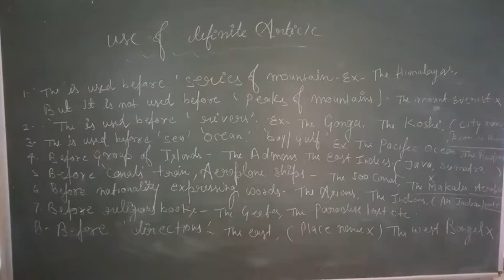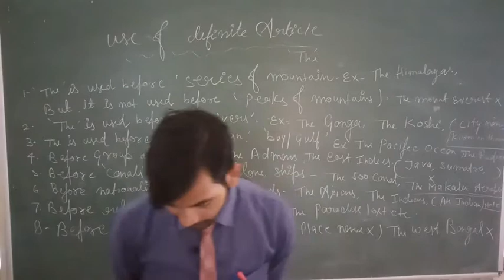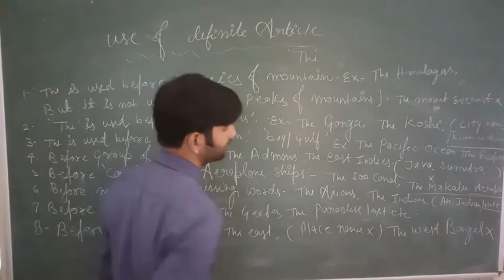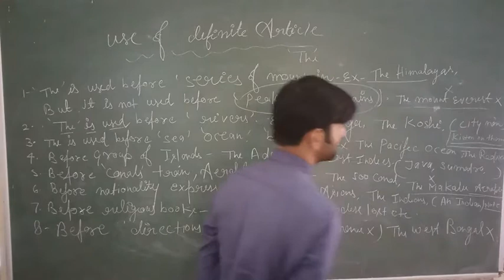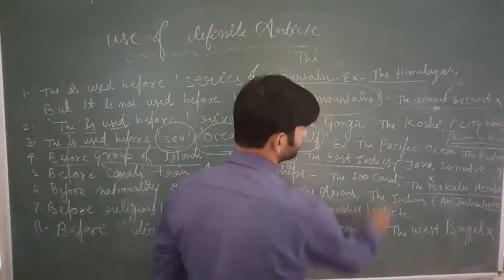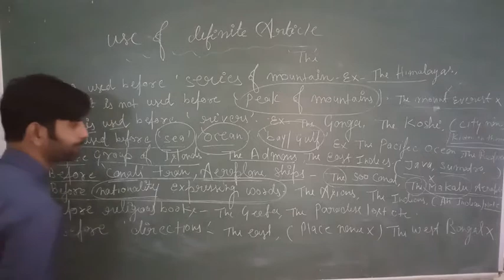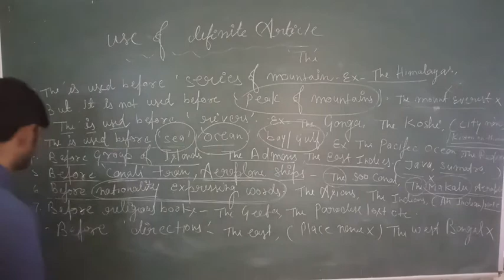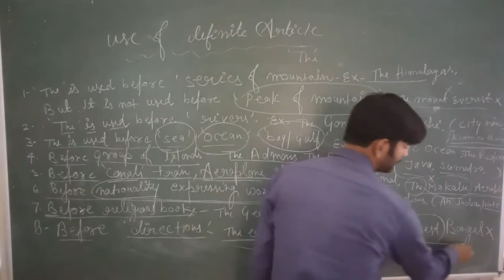Use of definite articles. Part -1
You tube -
English with mohd kadir
Use of articles. Class 9 to 12